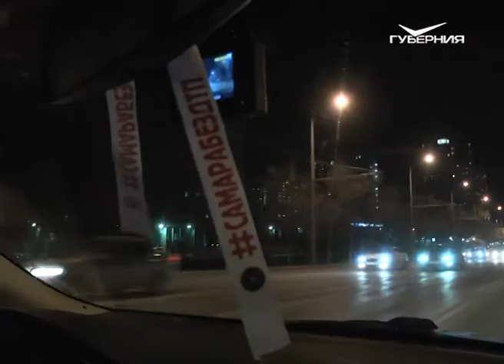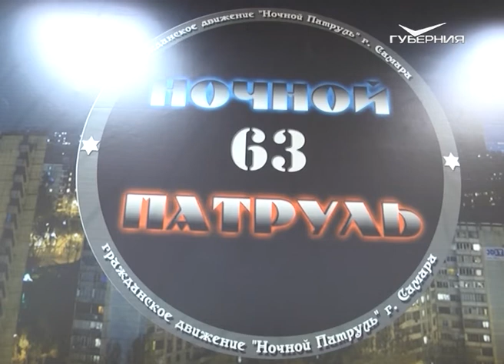Активисты "Ночного патруля" помогли задержать злостного нарушителя ПДД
Одно из самых громких разоблачений этого года. В объектив видеокамер активистов общественной организации "Ночной патруль" попадает мужчина, который представляется кандидатом юридических наук. По словам очевидцев, у водителя имеются все признаки алкогольного опьянения. А по данным областного главка, он 118 раз нарушал правила дорожного движения. Водителя задержали при участии общественников. Они преследовали его, пока не подключился экипаж ДПС.
Три года бессонных ночей - и не только в выходные дни. В 2015 году между региональным главком и представителями движения "Ночной патруль" было подписано соглашение о сотрудничестве. С тех пор активисты выходят в рейды вместе с сотрудниками городской автоинспекции . Самое напряженное время - пятница вечер и выходные дни. Перед тем как начать патрулировать город, полицейский проводит инструктаж вместе со своими сотрудниками и представителями общественной организации.